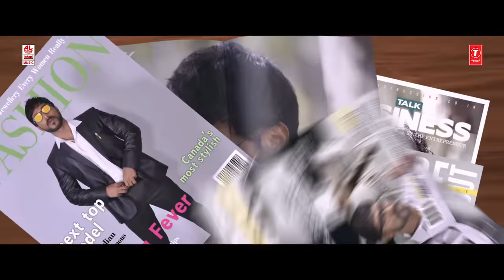Khanana Trailer | New Kannada Trailer 2019 | Aryavardan | Karishma Baruah | Kunni Gudipati | Raadha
Lahari Kannada Presents Khanana Kannada Movie Trailer 2019.

Producer: S NALIGE  PRODUCTIONS
Presented By : B Srinivasa Rao
Screenplay-Dialogues-Direction:  Raadha
D,O,P : Ramesh Tirupati
Story: Ravikanth G
Editing: Nalin Bade
Choreography: Bobby, joy Mathews and Rajesh

Production Manager : Eshwar rao pawar
P.R.O: Nagendra
Cast: Aryavardan, Karishma Baruah, YuvaKishor, Avinash, Om Prakash Rao, Bank Janardhan, Srinivas Rao, Baby Aishwarya, Vinaya Prasad, Mohan Juneja, Mahesh Siddu, Honnavalli Krishna, Kempegowda(Mandya), Narayan Bylappa, Akshatha Patel Etc.